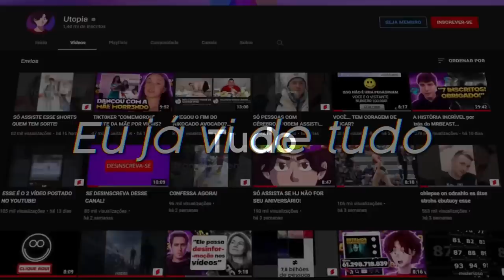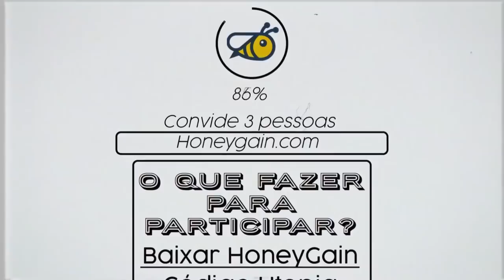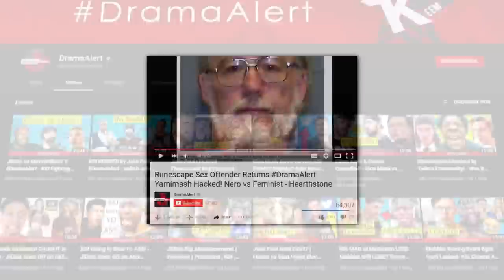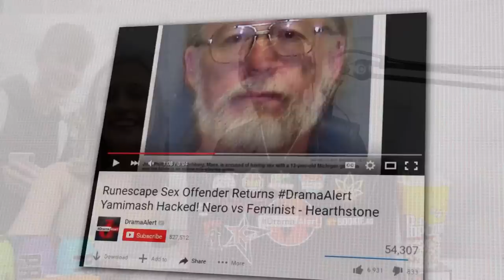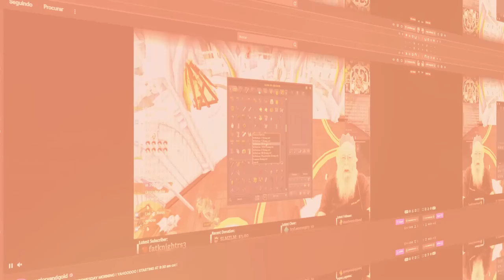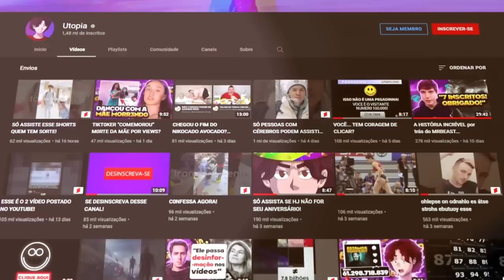STREAMER DE 62 ANOS CONFUNDIDO COM P3D0 PELA INTERNET... (o que aconteceu depois?)